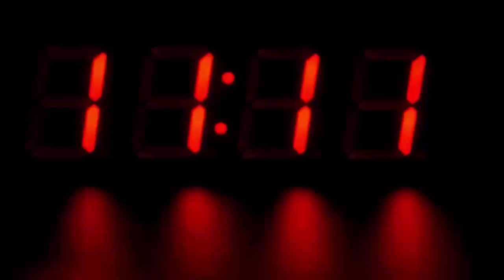गांव में रहने वाले इस शख्स ने बनाया ऐसा बुलेट जो देता है 100 का माइलेज, देखके हैरान है सब गांववाले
Jaipur is famous as mechanic Naushad Ansari Bullet Raja. Because of which there is a bike modifier on his diva. They have so far modified 35 bikes. Their modified bullet provides a mileage of 100 km. He started this work 2 years ago. Initially modified his own bike, which earned him much acclaim. It may be recalled that Naushad operates a rented shop in the district headquarters of Chhattisgarh, Korea. Naushad Ansari has modified the old 1980 Bullet by turning it into a diesel bike instead of petrol. After changing his bike at the start, he got orders to modify the three bullet bike which brought him fame. Naushad Ansari said that if the bike is modified, it will cost between Rs 25,000 and Rs 35,000. However, this cost increases according to the model. Not only on parts, but also on lacquer painting and welding work. The special thing is that they give the bike a different and special look according to the demand of the consumers. Bullet Raja said that depending on the mileage of the bike, they can also increase the speed of the bike. Many people come to their shops to modify the bike. There is still a craze among the youth about the bikes of the old model.